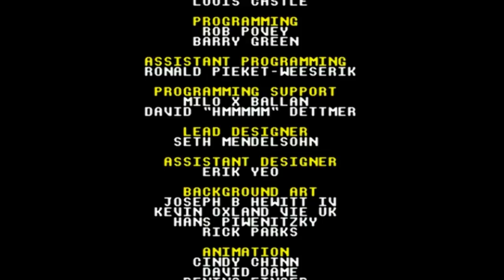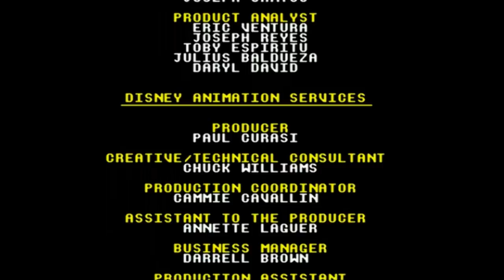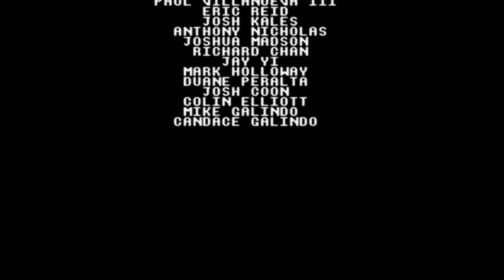The Lion King. SEGA Genesis. Walkthrough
The Lion King. Deathless walkthrough on SEGA Genesis. Awesome 16-bit game.